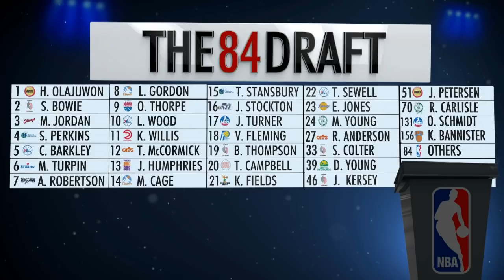John Stockton Career Retrospective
Take a look at the career and journey of John Stockton.